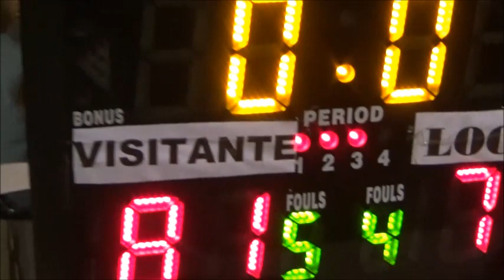QUINTO DIA TORNEO DE BALONCESTO RIO SAN JUAN 2018